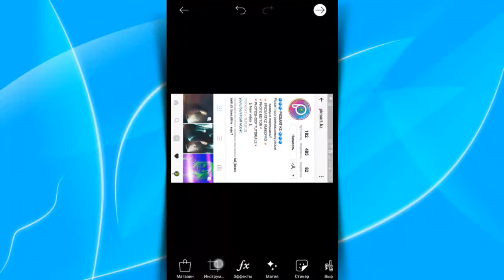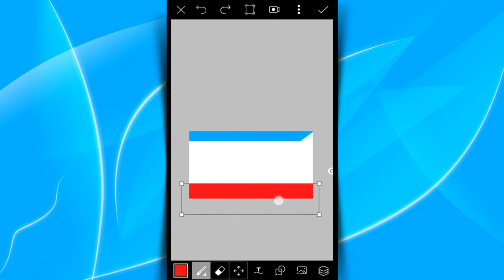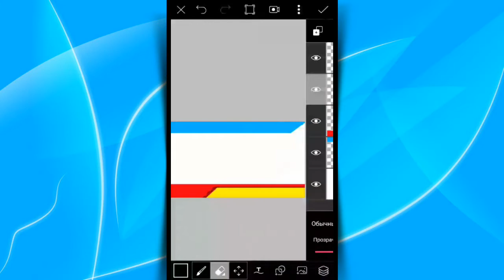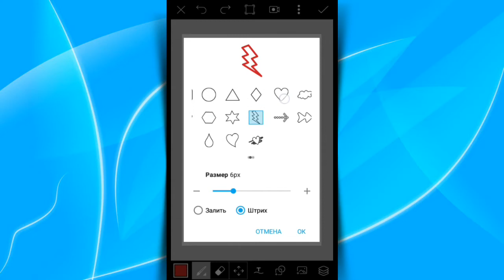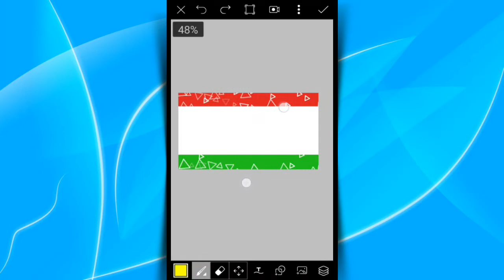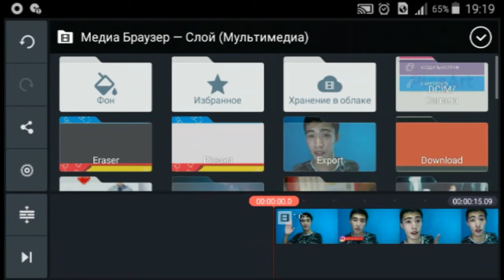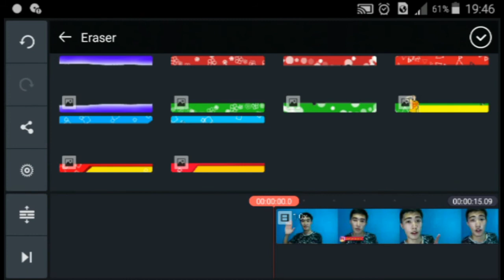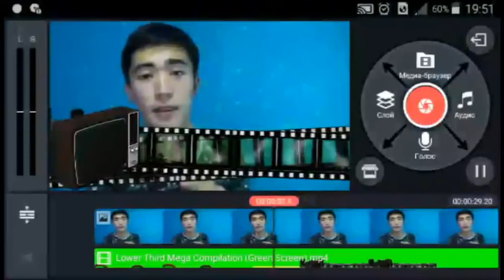Picsart and Kinemaster - Видеоблогқа қалай рамка қолданылады!? / Рамка для видео , frame video,